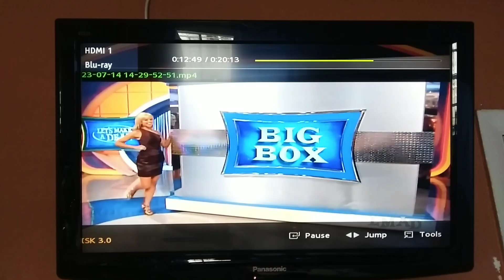ZONK Gorilla Rocking Cow